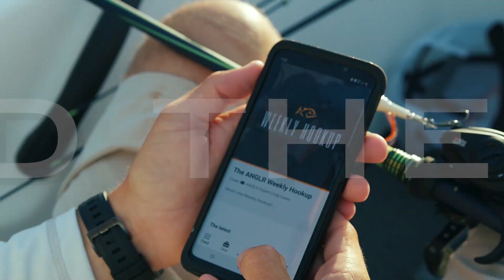Abu Garcia Virtual Rod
Abu Garcia is forging a new path with connected rod technology as it rolls out the new Abu Garcia Virtual, a fishing rod with Bluetooth technology that fully integrates with the free ANGLR smartphone app. The new series of rods allow anglers to record catches and mark waypoints in their personal and private logbook with the simple press of a button integrated into the butt of the rod.